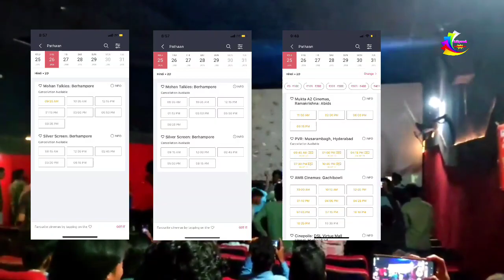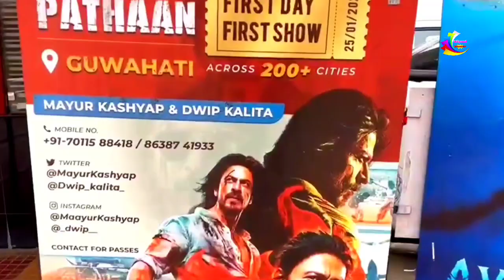Pathaan 200% Occupancy Report | Pathaan Ticket Booking on 🔥 | Pathaan Day 1,2 Housefull 🔥| Good News